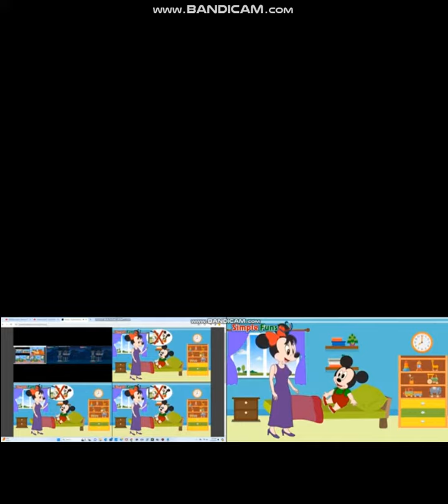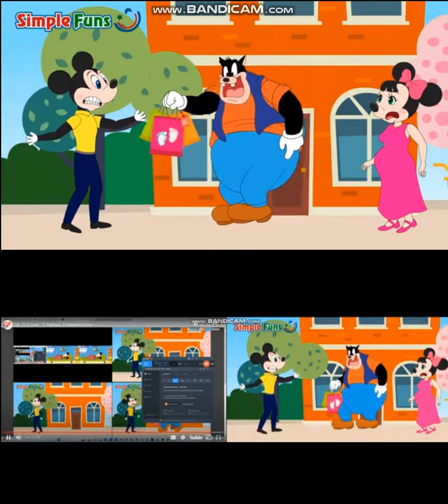Up To Faster 21 Parison To Simple Funs